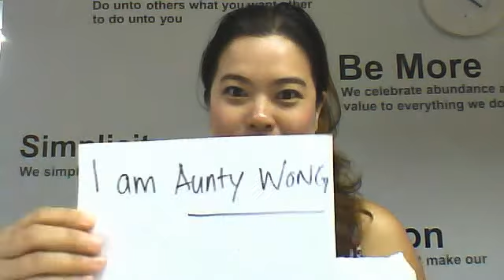YUBERACTIVE - Aunty Wong Sings for GLEE The 3D Concert Movie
Check out Aunty Wong's video of her rendition of one of the songs in GLEE The 3D Concert Movie!

for the "I Want To Share my GLEE" online contest and stand the chance to win special movie preview tickets on August 16 2011 (Malaysia), and movie premiums!